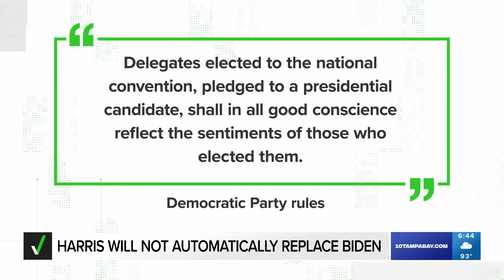No, Kamala Harris will not automatically replace Biden as presidential nominee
President Biden dropped out of the 2024 presidential race and said he endorses Vice President Kamala Harris. But she’s not guaranteed to be the new nominee.